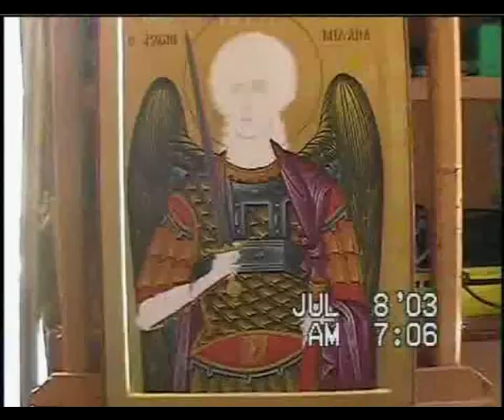Iconography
The music is a ready-made track offered by YouTube and chosen just for the quick beat. "Mute" is better :)
Η "μουσική" είναι από τις έτοιμες του YouTube απλά για να μην είναι μουγκό.